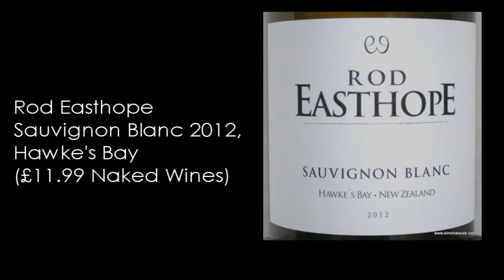Wine Tasting with Simon Woods: New Zealand Sauvignon Blanc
Simon Woods sets into five New Zealand Sauvignons, one from Hawke's Bay and four from Marlborough.

The wines tasted in this video are:
Rod Easthope Sauvignon Blanc 2012, Hawke's Bay (£11.99 Naked Wines)

Tinpot Hut Sauvignon Blanc 2012, Marlborough (£12.99 Liberty Wines)

Greywacke Sauvignon Blanc 2012, Marlborough (£16.99 contact Liberty Wines for stockists)

Lay of the Land Destination Sauvignon Blanc 2011, Marlborough (£12.99 Naked Wines)

Esk Valley Sauvignon Blanc 2011, Marlborough (£9.99 Wine Rack, Rhythm & Booze, Cambridge Wine Merchants, York Wine)